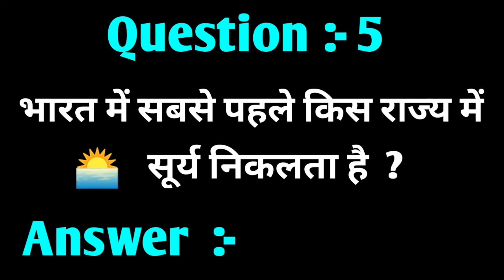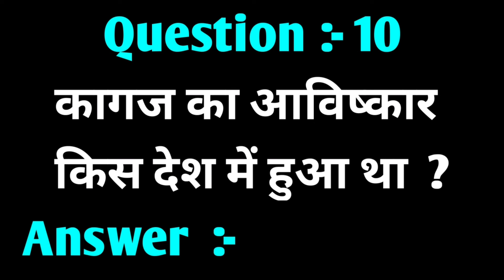Gk Questions and Answers For Exam 🎯 | fulltell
These Queries Are Solved In This Video :
Gk Questions and Answers For Exam kya hai Hindi me
Gk Questions and Answers For Exam ka hindi me jankari
Gk Questions and Answers For Exam basic kya hai
Gk Questions and Answers For Exam meaning in Hindi
Gk Questions and Answers For Exam means in hindi
what is the meaning of Gk Questions and Answers For Exam
Gk Questions and Answers For Exam सीखो  kya kya hota hai
 Gk Questions and Answers For Exam सीखो